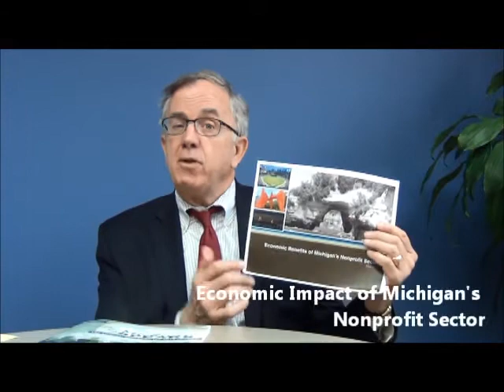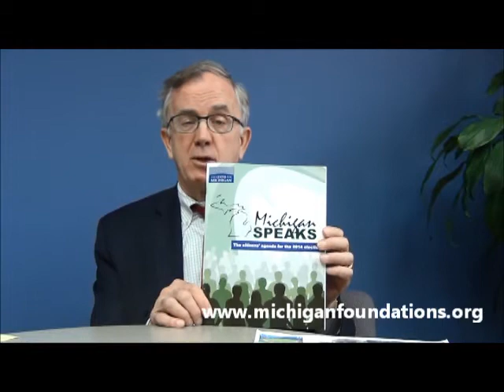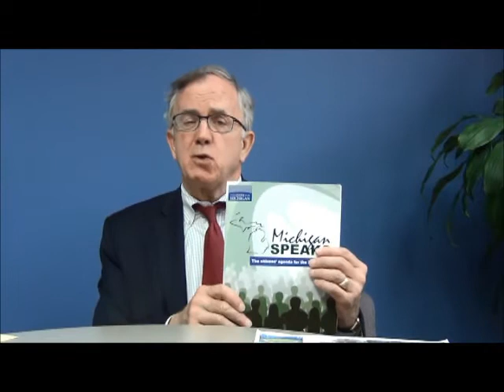Rob Collier's Blog 6-5-14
CMF President/CEO Rob Collier talks about the status of the IRA Charitable Rollover, the new report "Economic Impact of Michigan's Nonprofit Sector," and The Center for Michigan's new publication "Michigan Speaks."